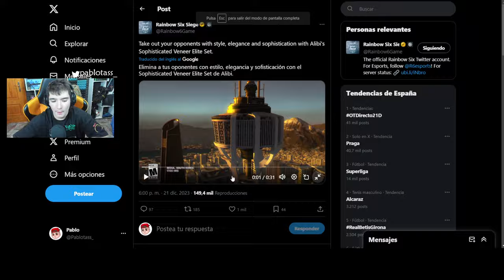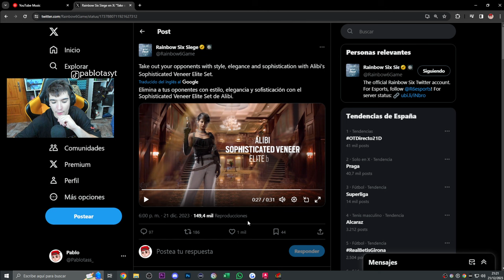YA DISPONIBLE el NUEVO ELITE de ALIBI en RAINBOW SIX SIEGE | DEEP FRIZE | Pablotas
⏩En este Gameplay de Rainbow six siege en DEEP FRIZE: YA DISPONIBLE el NUEVO ELITE de ALIBI en RAINBOW SIX SIEGE
► ¡Sígueme!